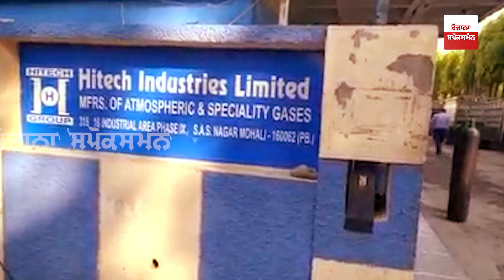Oxygen ਲਈ ਦਰ-ਦਰ ਭਟਕਣ ਦੀ ਲੋੜ ਨਹੀਂ, Mohali ਦੇ ਸਰਦਾਰ ਜੀ ਕੋਲ ਆਓ ਜਿੰਨੀ ਮਰਜ਼ੀ Oxygen ਲੈ ਜਾਓ ਬਿਲਕੁਲ ਮੁਫ਼ਤ